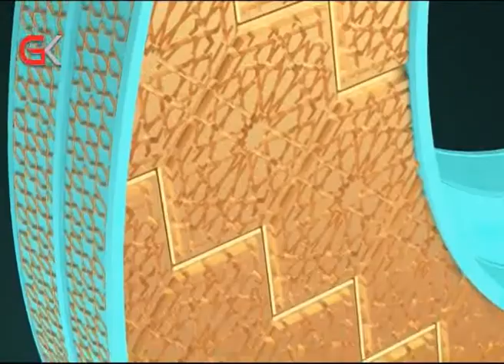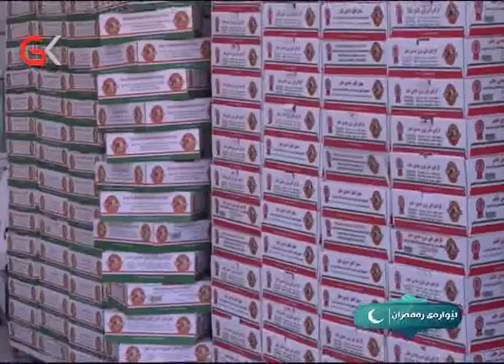ئێوارەی رەمەزان 22/5/2020